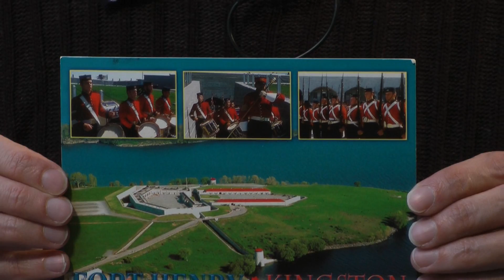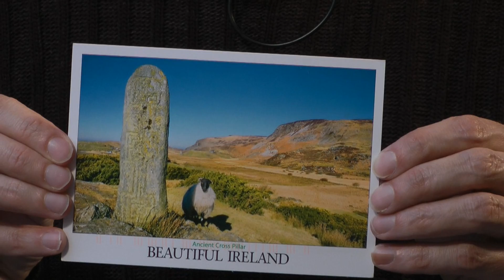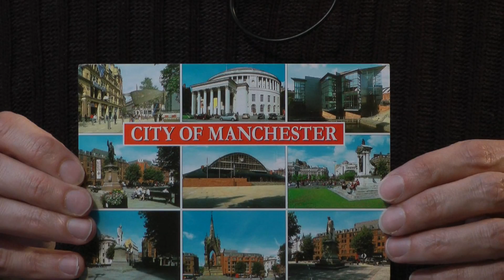Fan mail: Bonus sheep!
More items for my noticeboard, with one or two extras.

Send letters and postcards to:

Rewboss
Postfach 10 06 29
63704 Aschaffenburg
Germany